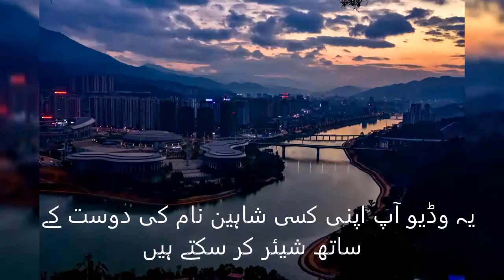Shaheen Name Meaning in Urdu | Shaheen Naam Ka Matlab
Shaheen is Islamic name This is Muslim girl name. In Urdu Shaheen name meaning is "عقاب" and in English Shaheen name meaning is "Eagle". This name is originated from Persian language.